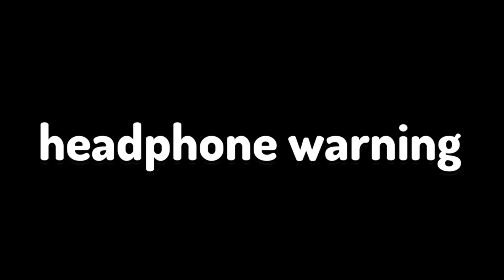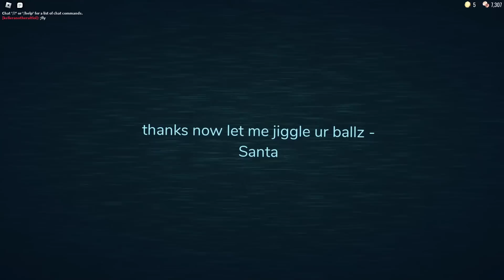COMBINING THE CRUCIFIX PIECES IN DOORS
Lsplash might have released the best update yet. Thank you Lsplash
Credit to  @Vynixu  for helping me